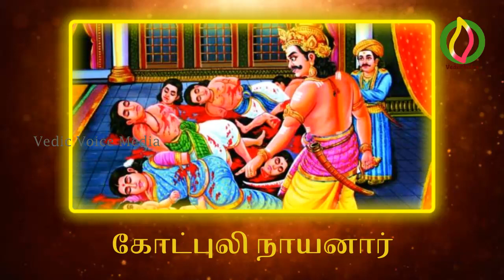63 Nayanmargal History | 63 நாயன்மார்கள் வரலாறு | கோட்புலி நாயனார் | கலிய நாயனார் | Kotpuli Nayanar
63 Nayanmargal History | 63 நாயன்மார்கள் வரலாறு | கோட்புலி நாயனார் | கலிய நாயனார் | Kotpuli Nayanar | Kaliya Nayanar |